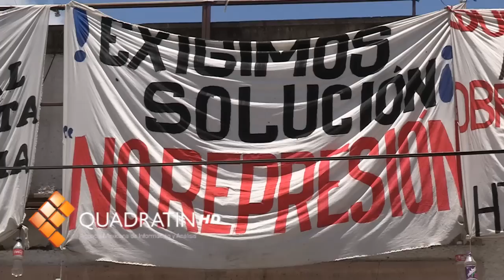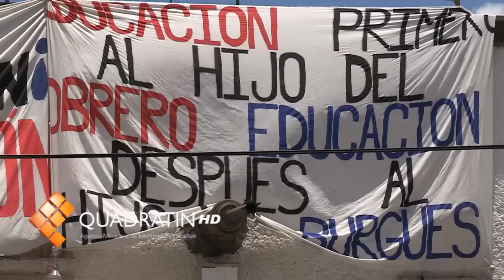Cumple 13 días toma de edificio de Educación Media Superior y Superior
MORELIA, Mich., 17 de julio de 2012.- Trece días cumple ya la toma de oficinas de la Subsecretaría de Educación Media Superior y Superior por parte de integrantes del Centro de Actualización del Magisterio Michoacano (CAMM).

                Dicha acción se debe, según lo dicho por los propios inconformes, a que presuntamente no se ha cumplido con un pliego petitorio que autorizó la administración pasada encabezada por el perredista Leonel Godoy.